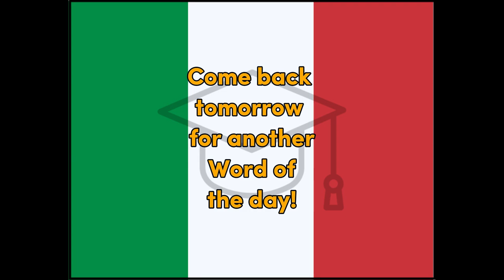Momento - Italian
Italian Word of the Day (Momento) for fun education and learning